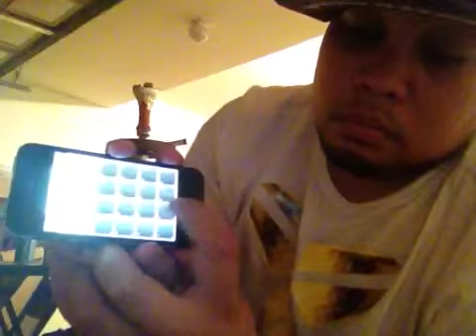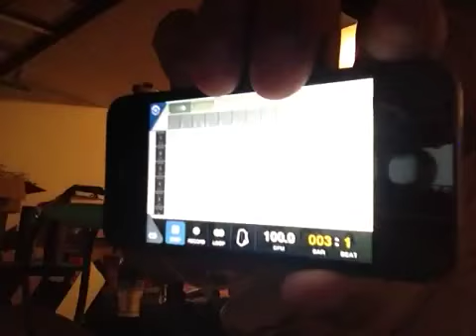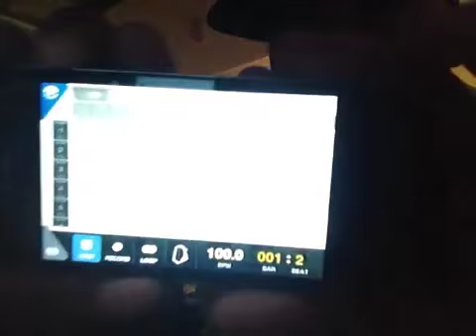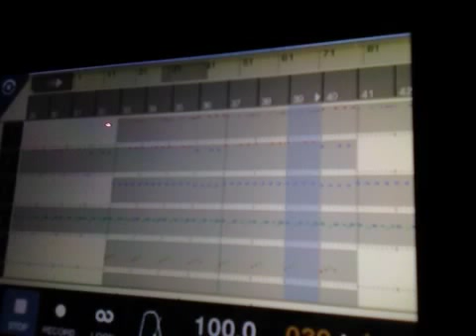Making beats on the iPhone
Just wanted to let u all in on my next beat. I'll prob write something to it.
More went into this obviously, but you get the jist of things.
JNuc-